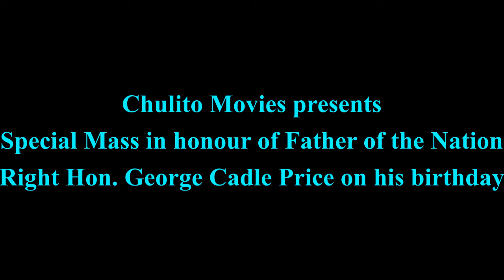Mass in loving memory of the Father of the Nation, Right Hon. George Cadle Price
January 15 has been established as George Price Day, a National Holiday in honour of the birth of the Father of the Nation, the Right Honourable George Cadel Price on January 15, 1919. Belize's first Premier and first Prime Minister. He was the third of eleven children of William Cadle and Irene Cecilia Price Escalante. Early schooling included Holy Redeemer and St John's College in Belize City with more studies at St. Augustine Minor Seminary in Mississippi, USA.
 In 1944, Mr. Price entered municipal politics  entered in the race just 3 days before municipal elections. He lost that first time. In 1947 he won his first election and from 1958 to 1962 he served as  Belize City Mayor. By 1956, Hon. G.C. Price was the leader of the People's United Party and remained so until 1956.
 In 1964, Belize gained self-government  and Mr. Price became the first Premier and was elected a member of the House of Representatives in consecutive elections from 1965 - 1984 and again from 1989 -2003.
 Mr. Price and his team led a campaign to secure international support for Belize's Independence which was obtained on September 21, 1981 and  Belize became a member of the United Nations on that day and Mr. Price became Belize's  first Prime Minister. In September, the Right Hon. George C. Price was awarded Belize's highest honour with the Order off National Hero.